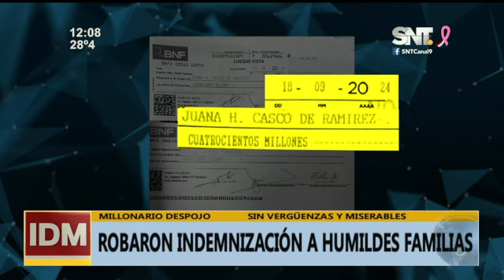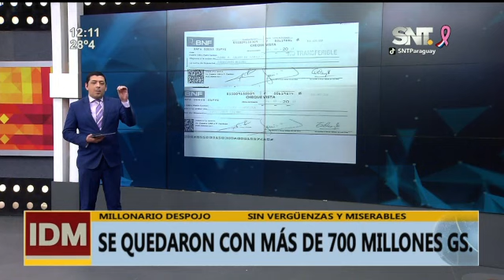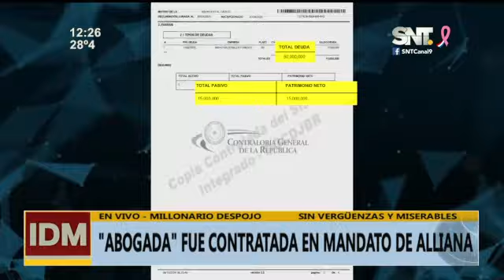Escándalo: Personal del estado estafa a familias enlutadas en Caaguazú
Una funcionaria estafó a familias enlutadas tras un accidente laboral en Caaguazú, donde dos hombres murieron electrocutados. Se debía pagar 800 millones de guaraníes en indemnizaciones, pero las familias recibieron solo 80 millones. 😰 Una de las sospechosas se habría quedado con 725 millones.